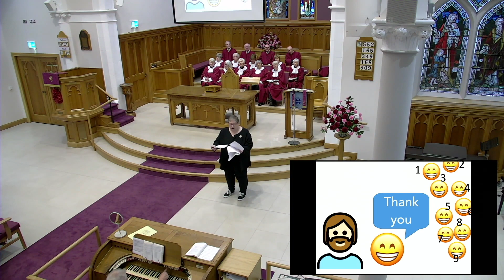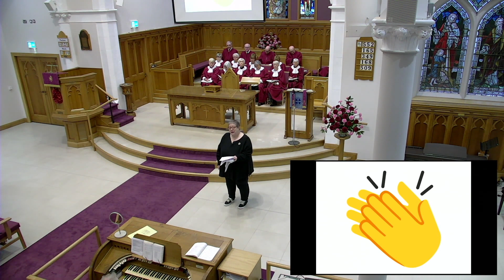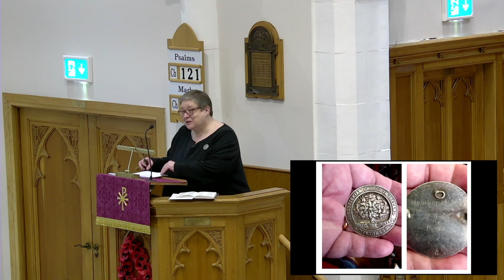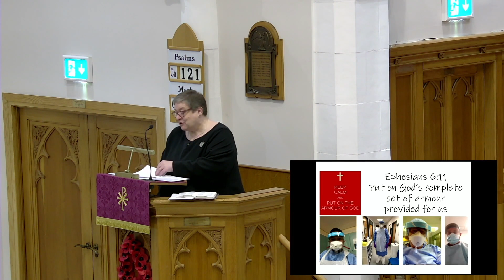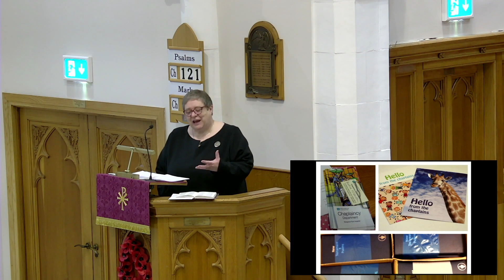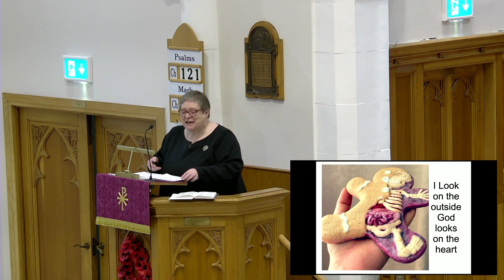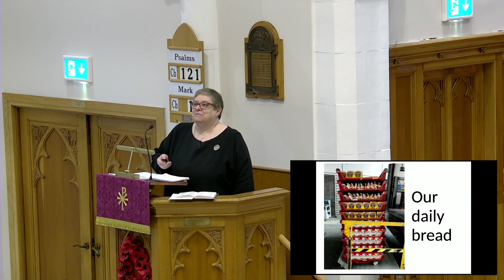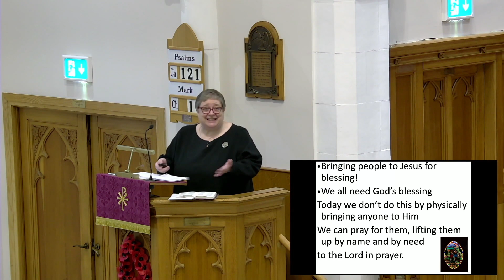Sunday Service 19/November/2023 PW Service